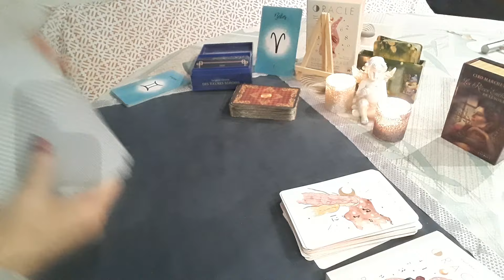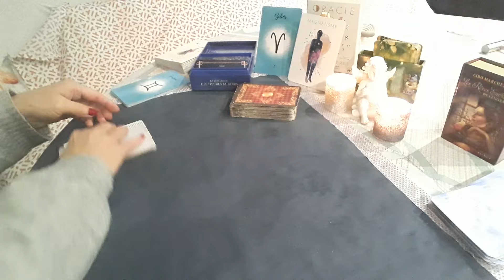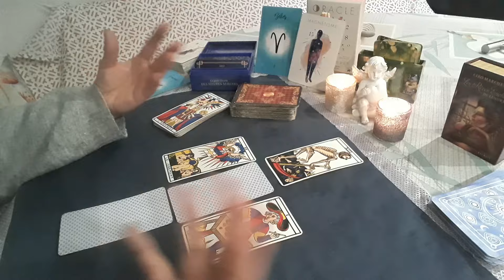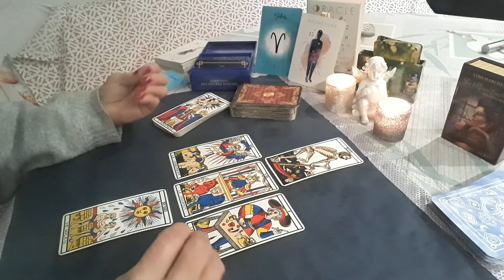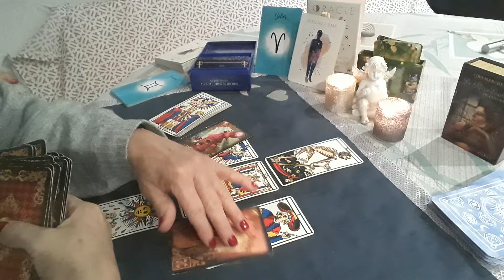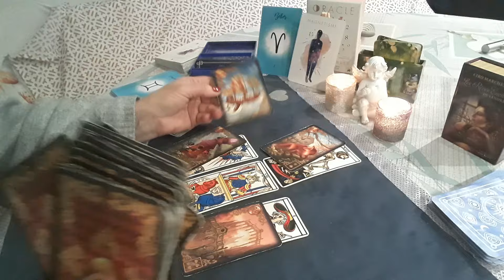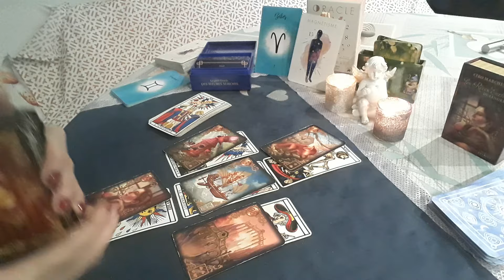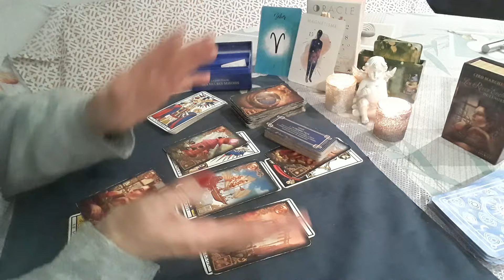BELIER février 2024 faîtes confiance à votre intuition